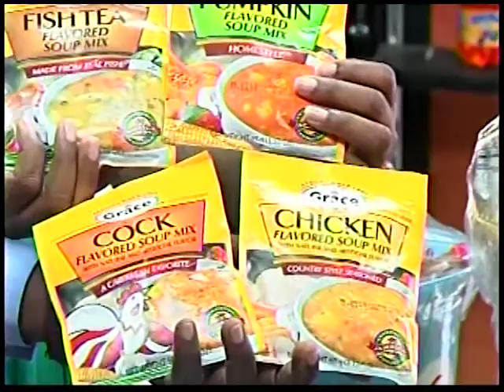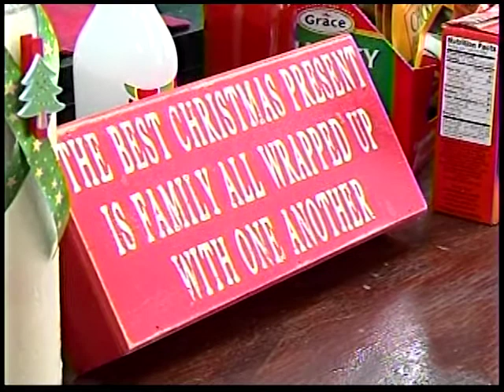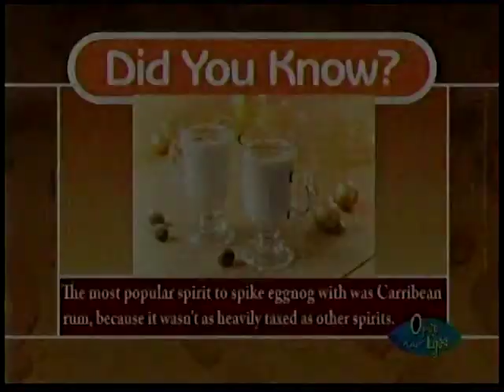Grace & You Rum Popo (features El Dorado White Rum)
Resident Chef Dwayne Lizama
Guest Chef Etienne Perera
Grace Representative - Yolany Cocom